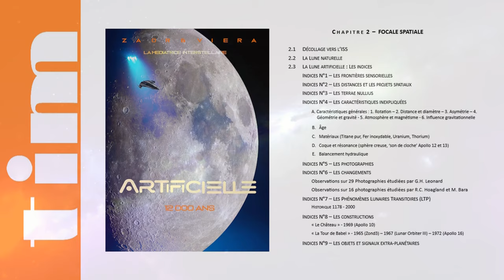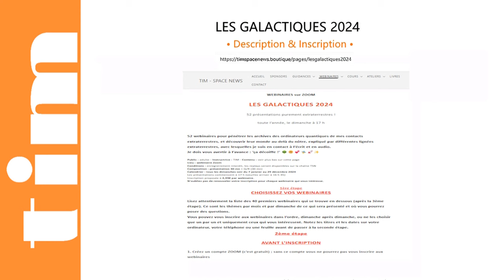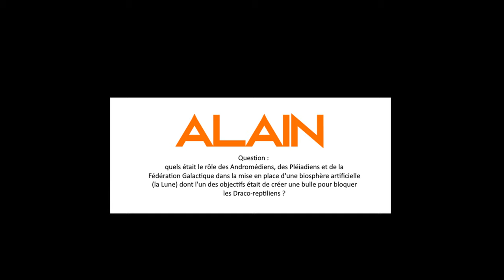TIM 2024-143 👽 SPACE NEWS 👽 ● GALACTIQUES n°5 ● EMPRISONNE.E.S sur TERRE © | REPLAY COMPLET